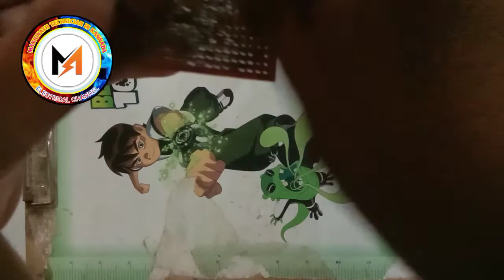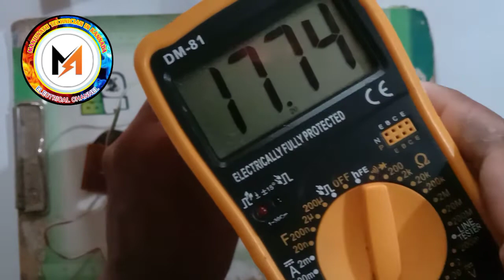How to make a bridge rectifier in Kannada